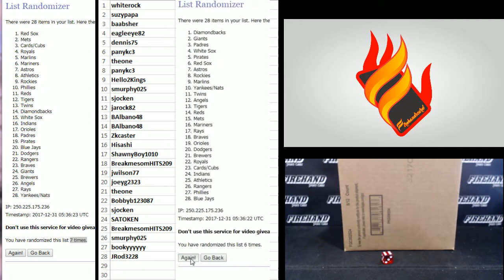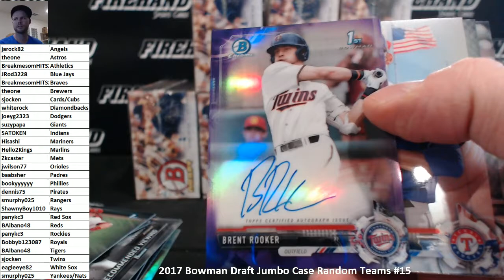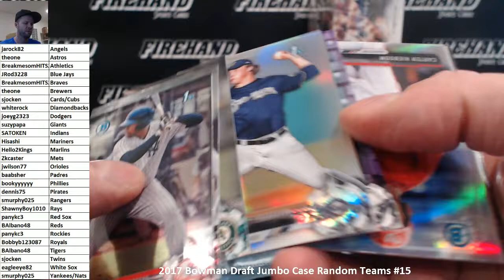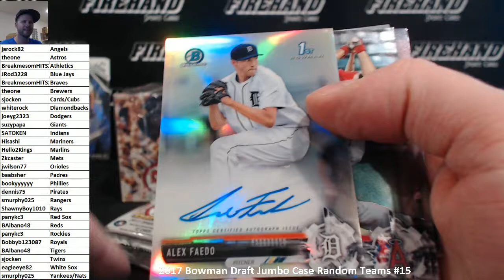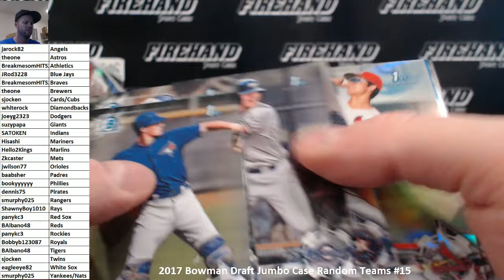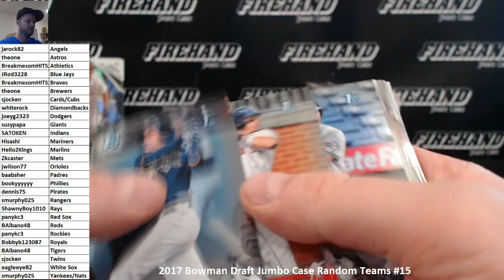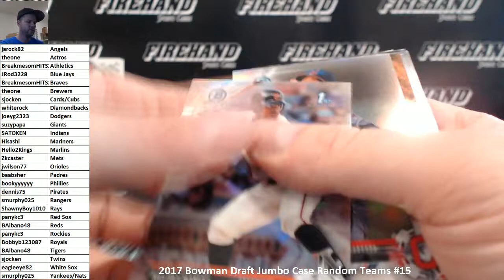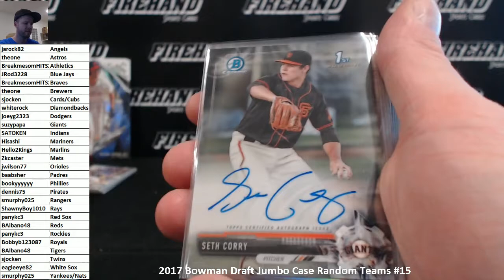2017 Bowman Draft Jumbo Case Random Teams #15 ~ 12/30/17